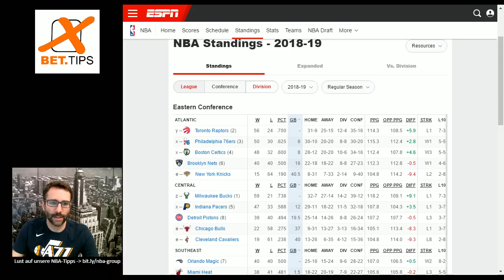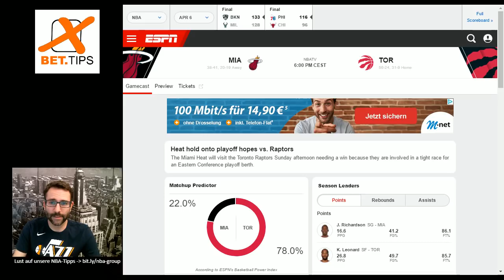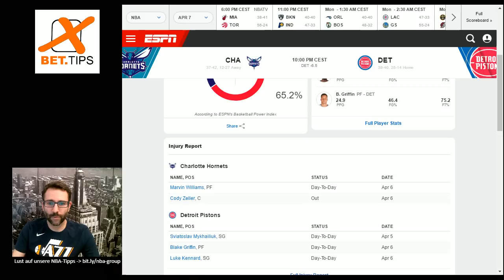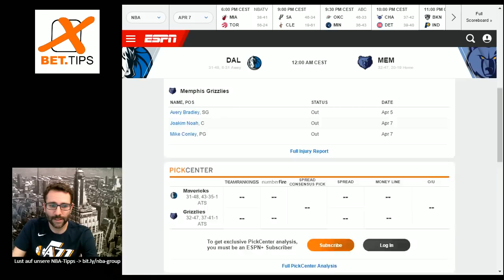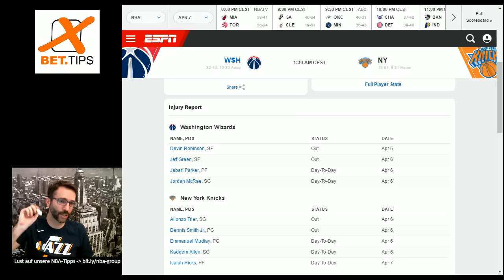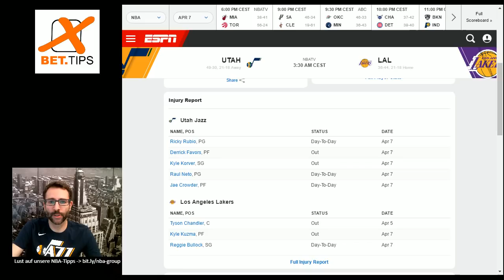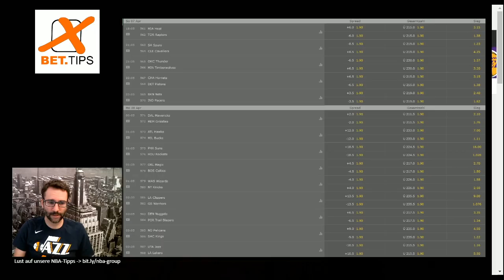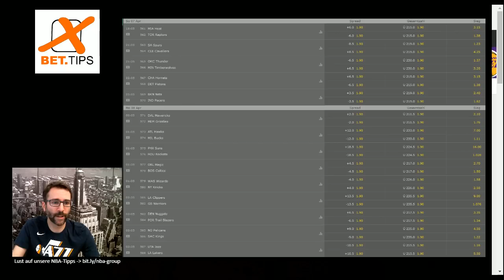NBA-SUNDAY: Tipps & Prognosen zu den Spielen vom 7.April